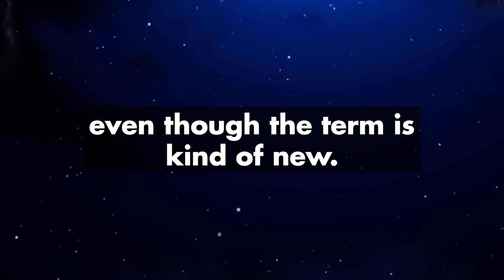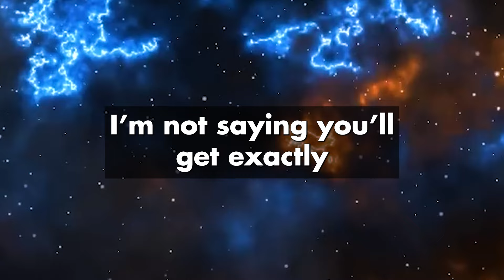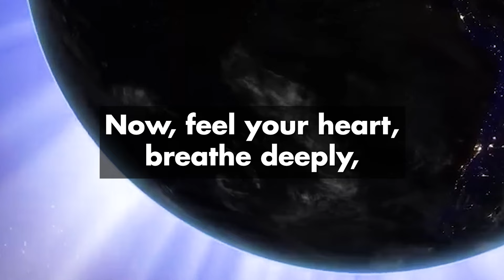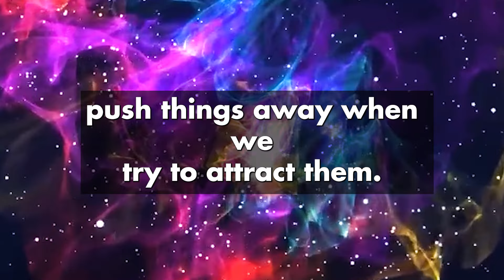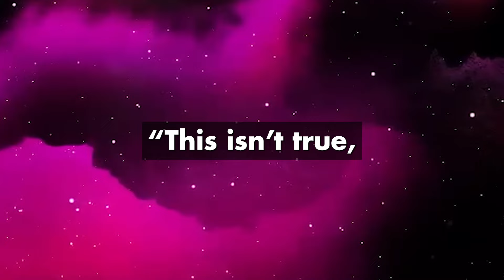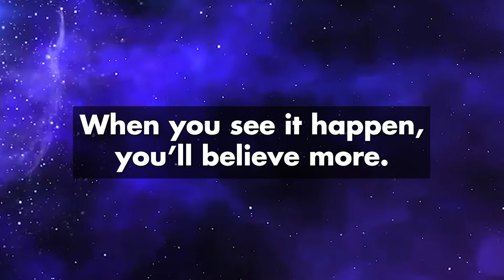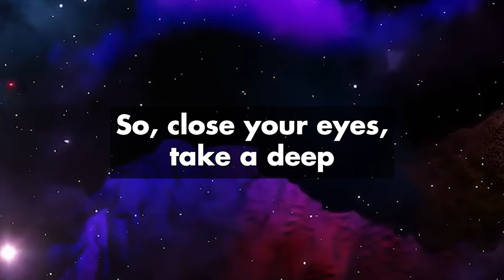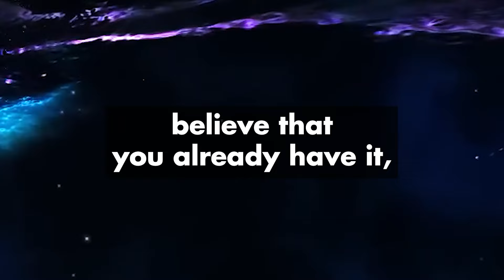Why does it come once you LET IT GO? ( 1 SIMPLE REASON ) - - LAW OF ATTRACTION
🌈 Discover the Art of Manifestation and Master the Law of Attraction !

Use code : BEGRATEFUL